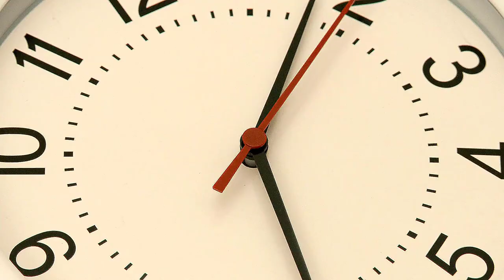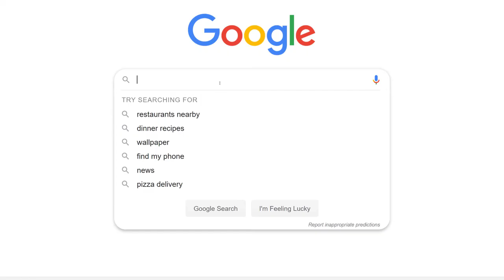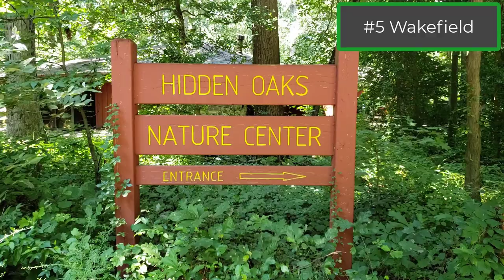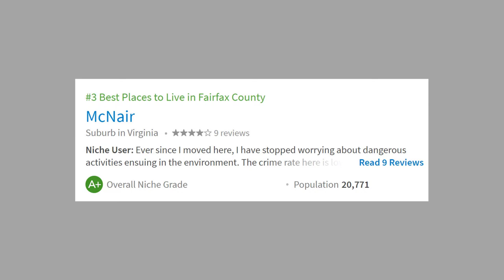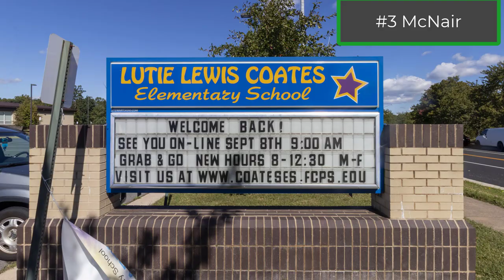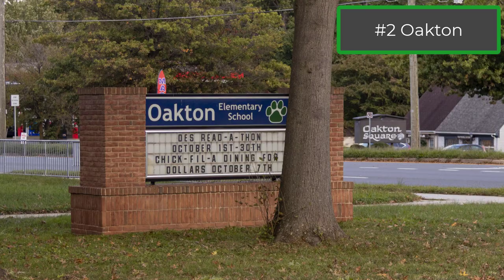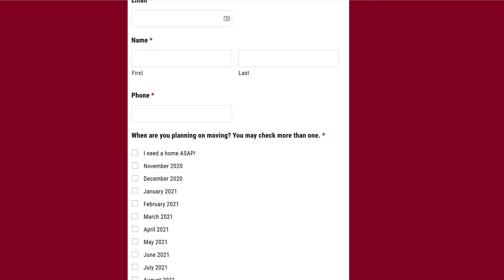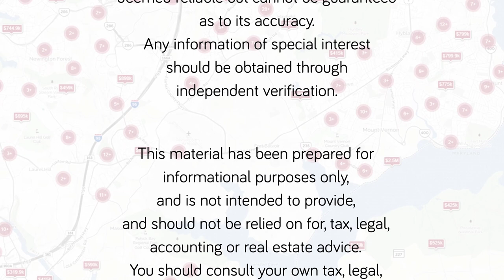BEST Places to Live in Fairfax County Virginia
Find out the BEST places to live in Fairfax County Virginia before you move to the area. Sit back and relax while you listen to the soothing sounds of my voice talk about the best places to live in Fairfax County.

🏡 Fill out your Perfect Home Questionnaire to get started with your search for a house in Fairfax County, Virginia!

For my research I used the following sources:
1. Niche dot com
2. Best Places
3. Great Schools dot org
4. US News High School Rankings
5. Bright MLS

To help make the content easy to digest, I followed a simple structure that should answer most of your questions about the communities featured in this video.

A. Location
B. Median Home Sales Price
C. Commute Time
D. School Ratings
E. Things to Do Near the Community

The best way to use this video is by watching it in full and coming back to it as reference material. Use the following timestamps to jump to your favorite community:

0:00 - Opening
0:41 - Introduction

01:27 - Wakefield, VA 5th Best Place to Live in Fairfax County
01:38 - Wakefield, VA Driving Tour
01:47 - Wakefield, VA Median Sales Price
02:33 - Wakefield, VA Commute Times
03:06 - Wakefield, VA Fairfax County School Options
03:40 - Things to Do around Wakefield, VA

04:18 - Mantua, VA 4th Best Place to Live in Fairfax County
04:25 - Mantua, VA Driving Tour
04:47 - Mantua, VA Median Sales Price
05:18 - Mantua, VA Commute Times
05:42 - Mantua, VA Fairfax County School Options
06:04 - Things to Do around Mantua, VA

06:34 - McNair, VA 3rd Best Place to Live in Fairfax County
07:23 - McNair, VA Median Sales Price
07:53 - McNair, VA Commute Times
08:40 - McNair, VA Fairfax County School Options
08:51 - Things to Do around McNair, VA

09:34 - Have you lived in Fairfax County before? If so, which part?

09:58 - Oakton, VA 2nd Best Place to Live in Fairfax County
10:19 - Oakton, VA Median Sales Price
10:31 - Oakton, VA Driving Tour
10:46 - Oakton, VA Commute Times
11:14 - Oakton, VA Fairfax County School Options
11:30 - Things to Do around Oakton, VA

12:00 - Franklin Farm, VA #1 Best Place to Live in Fairfax County
12:22 - Franklin Farm, VA Median Sales Price
12:32 - Franklin Farm, VA Driving Tour
12:36 - Reason Why I Love Franklin Farm
13:28 - Franklin Farm, VA Fairfax County School Options

13:58 - Moving to Fairfax County Virginia - What's the next step?
14:12 - Your Perfect Home Questionnaire

powered by

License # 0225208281